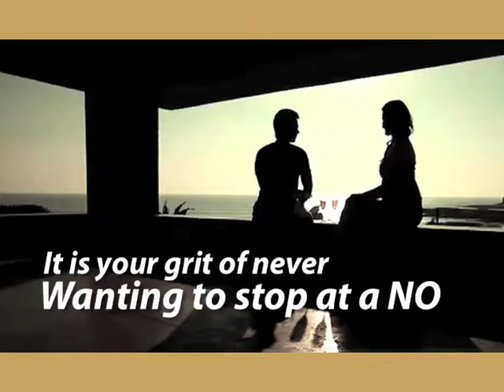ICICI PRIVATE BANKING